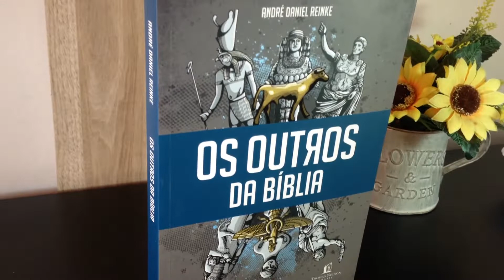Os Outros da Bíblia | André Daniel Reinke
Adquira já esse livro no nosso site com uma promoção por tempo limitado

O Livro Os Outros da Bíblia do autor André Daniel Reinke promove um estudo sobre a história Bíblica, mas com uma essência inovadora: a partir dos povos antigos que interagiram com o povo de Deus. Eles, os “outros” das narrativas bíblica – mesopotâmicos, egípcios, cananeus, persas, gregos e romanos – são o tema central deste livro.

Como eram as culturas e as crenças religiosas daqueles povos? Que influencias elas podem ter aplicado sobre a fé do antigo Israel – e mesmo na doutrina da igreja cristã? Há princípios que podem ser consideradas biblicamente corretas na teologia dos pagãos? Como a política dos impérios antigos podem pode ter sido usada no plano divido para trazer Cristo ao mundo? Estas são algumas das perguntas respondidas neste livro.

Neste Livro Os Outros da Bíblia do autor André Daniel Reinke elaborou um abrangente estudo envolvendo temas como a geografia histórica, sistemas políticos, cultura geral e especialmente o pensamento religioso de cada um desses povos. A partir do entendimento do outro sobre o sagrado, o autor André Daniel Reinke relaciona a revelação bíblica com a prática dos antigos hebreus, respondendo a pergunta central de sua pesquisa: Quais são as convergências e divergências entre a fé pagã e a fé bíblica?

O Livro Os Outros da Bíblia do autor André Daniel Reinke é indispensável para que o leitor possa aprender melhor os contextos históricos, culturais e religiosos dos povos que tanto influenciaram na jornada do povo de Deus e na própria construção da Bíblia Sagrada.